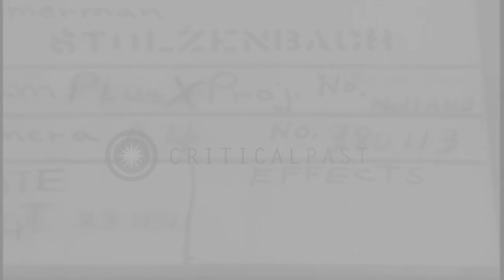An officer briefs NATO airmen in Holland HD Stock Footage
An officer briefs NATO airmen in Holland

Project Cirrus, Gilze Rijen Air Base in Holland. NATO (North Atlantic Treaty Organization) officer maps a campaign in a field, he marks on a map. Two NATO officers walk in the area. NATO airmen briefed by an officer. Instructor stands at the blackboard during briefing. Location: Holland Netherlands. Date: September 28, 1951.

57,000+ broadcast-quality historic clips for immediate download.